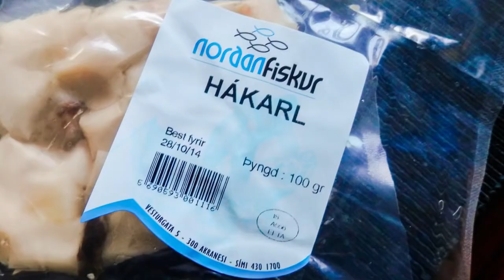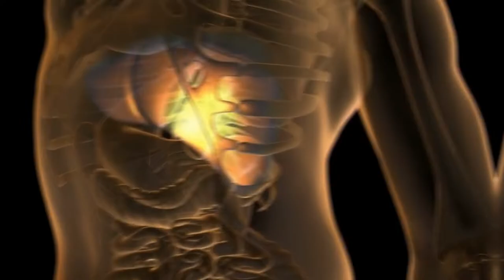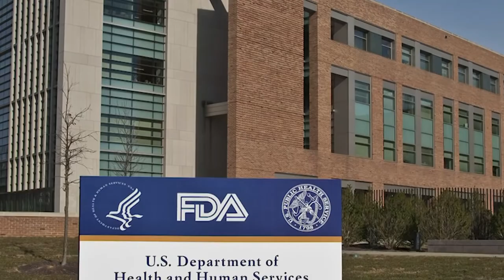Deadliest Foods Around The World!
Here are the deadliest foods around the world!